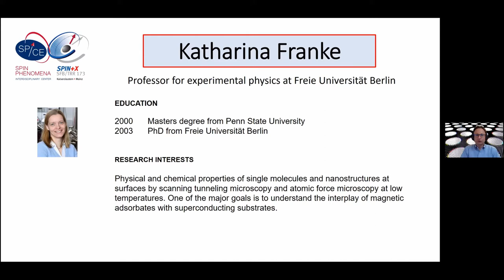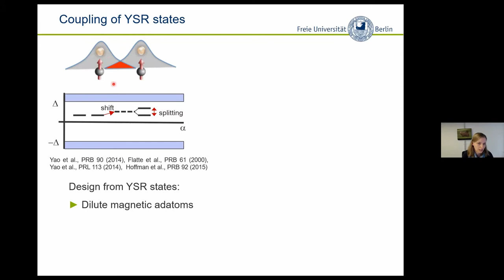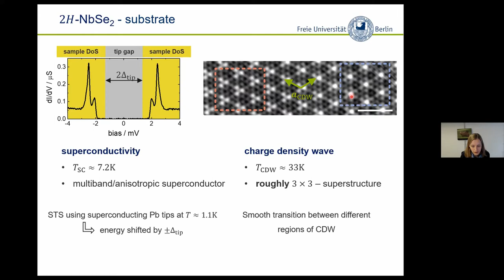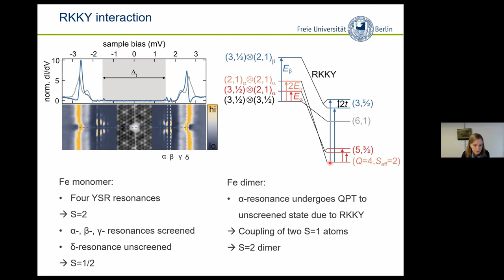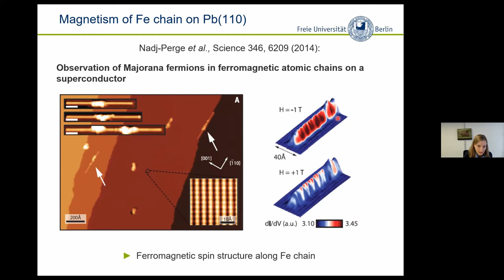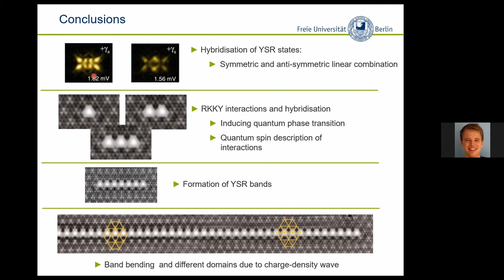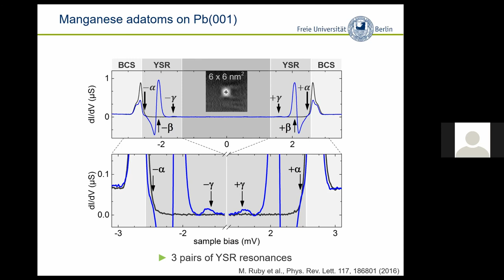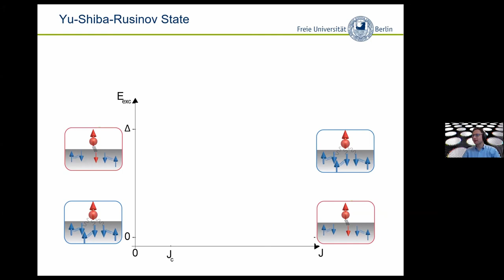On-line SPICE-SPIN+X Seminar: Katharina Franke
Building and investigating magnetic adatom chains on superconductors atom by atom